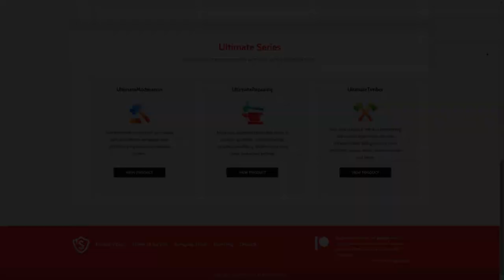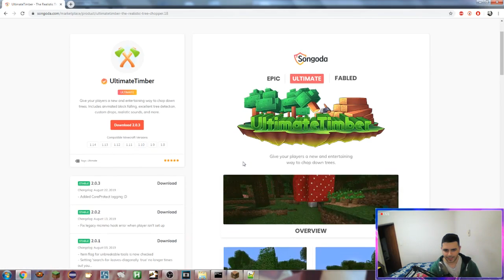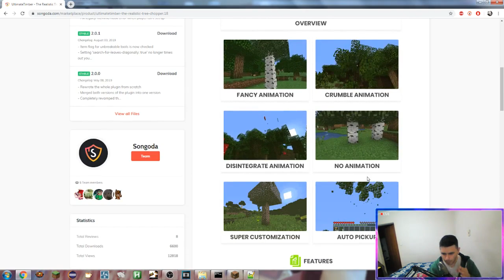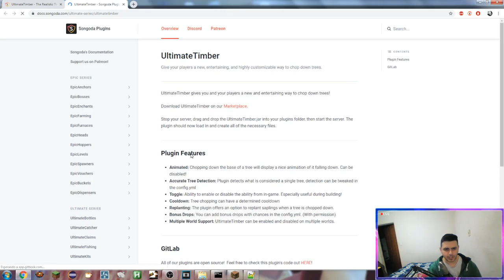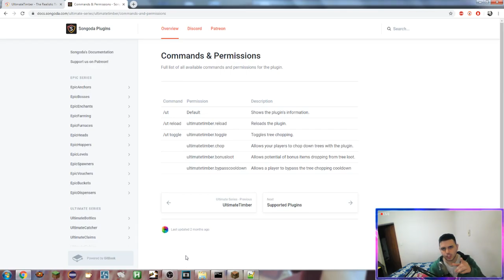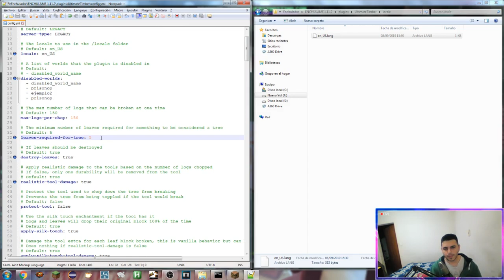Minecraft Plugin Tutorial: UltimateTimber